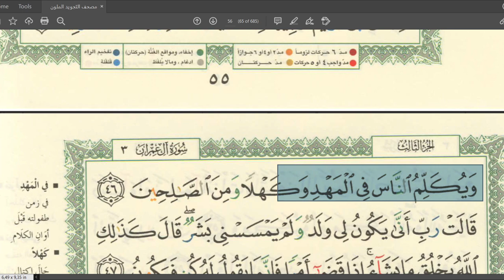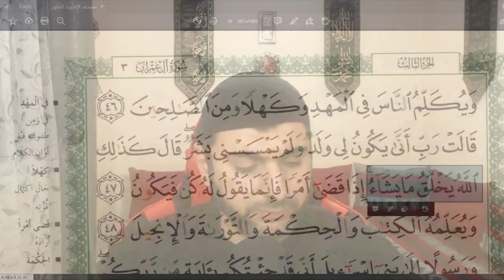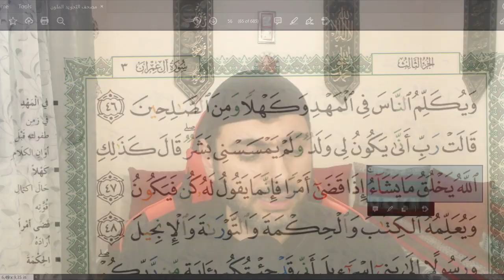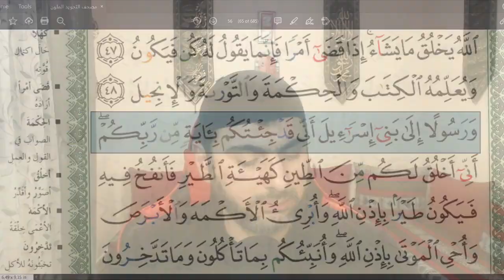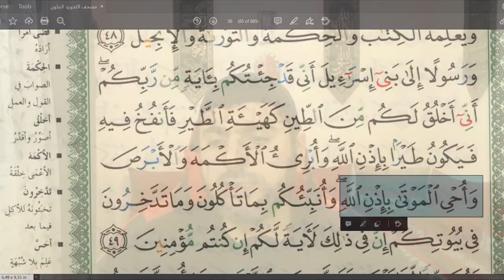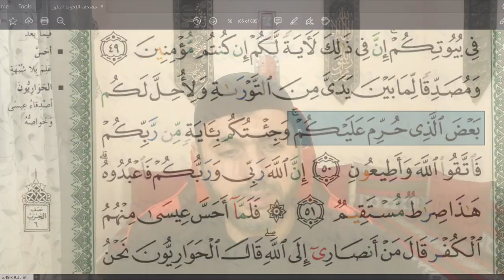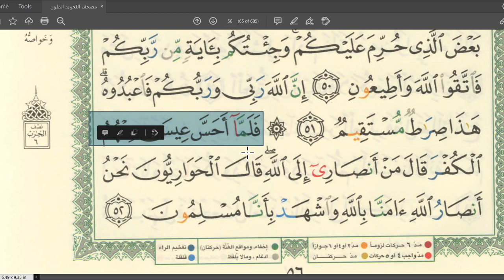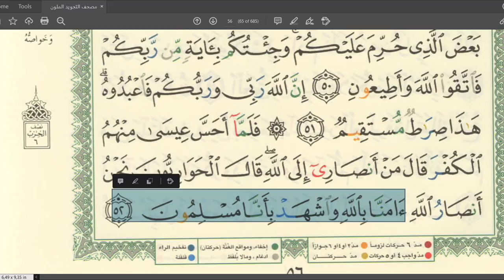الصفحة 56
وَيُكَلِّمُ النَّاسَ فِي الْمَهْدِ
وَرَسُولًا إِلَىٰ بَنِي إِسْرَائِيلَ
فَلَمَّا أَحَسَّ عِيسَىٰ مِنْهُمُ الْكُفْرَ